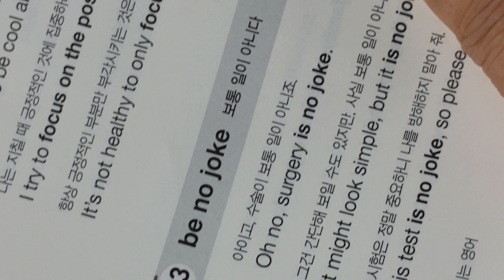be no joke